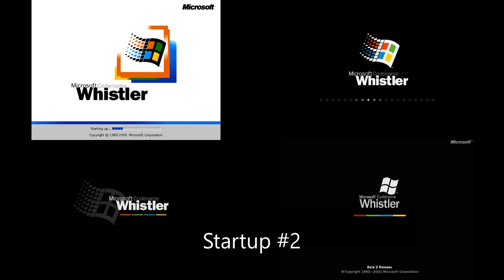Fake Windows Whistler Sounds (READ DESCRIPTION)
These sounds are fake. Whistler didn't in any build use these sounds, the real sounds are the same as Windows 2000/ME. Before saying: "These sounds are real!", here's proof

Remade because I forget the shutdown #1 sound.